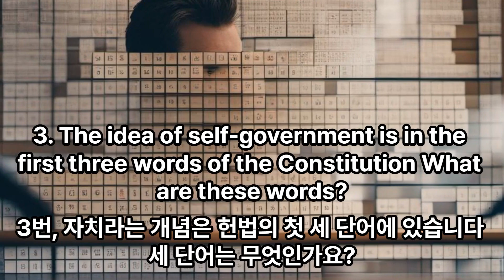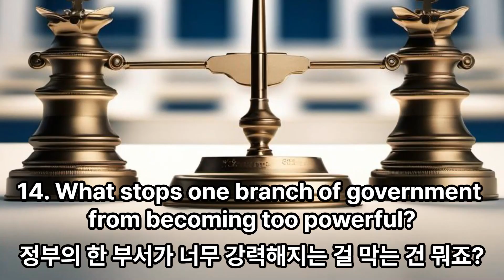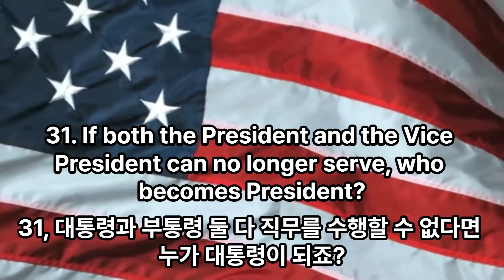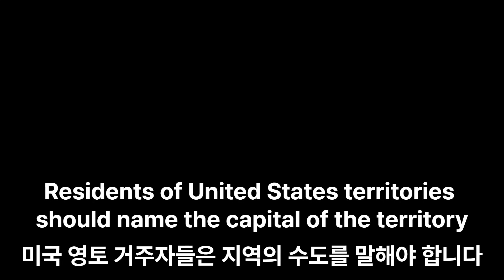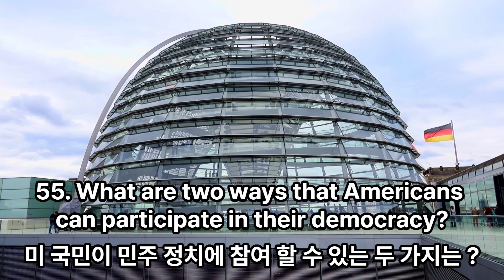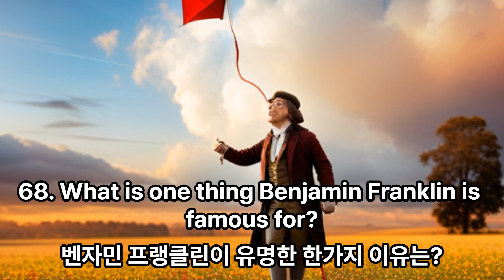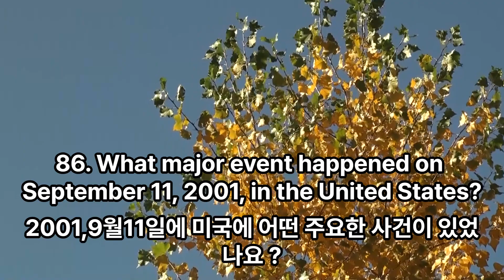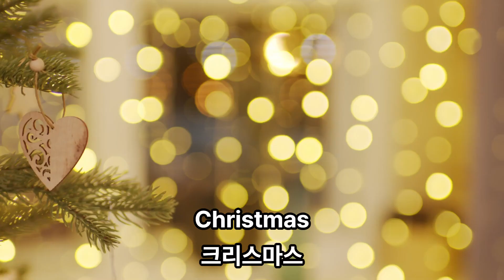미국 시민권 시험 2023 100 Civics 한글 번역 question and Answers for US Citizenship Interview 2023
Practice your civics questions with Easy answers! Repeat twice!!!
This version is very easy to memorize the 100 civic questions and answers . This is the Fast Version for practice.